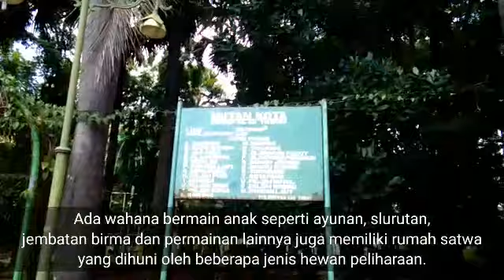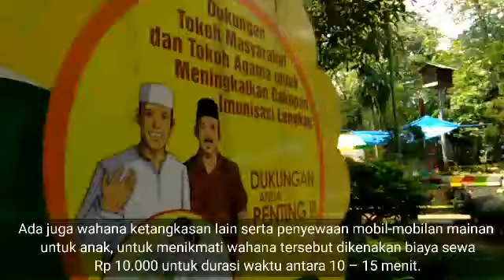Wisata Tuban - Taman Bermain Anak